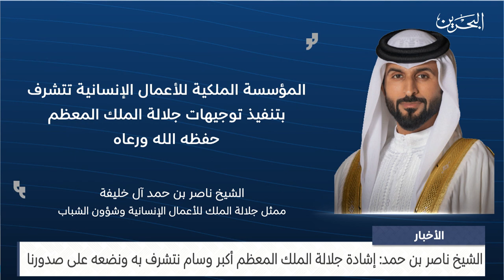مركز الأخبار: سمو الشيخ ناصر بن حمد: إشادة جلالة الملك المعظم أكبر وسام نتشرف به ونضعه على صدورنا